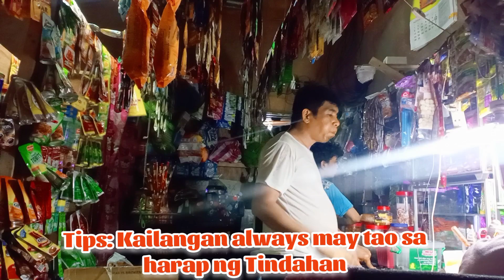kaliwat kanang Christmas party wala pang pasko busy na / Actual bentahan